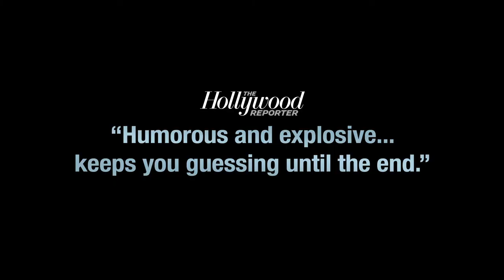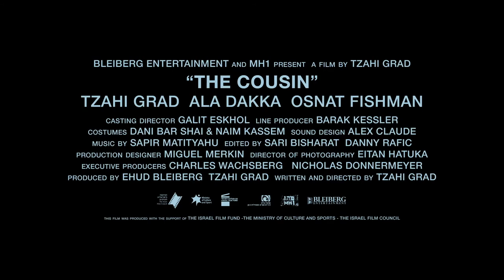The Cousin (2017) Official trailer | HD